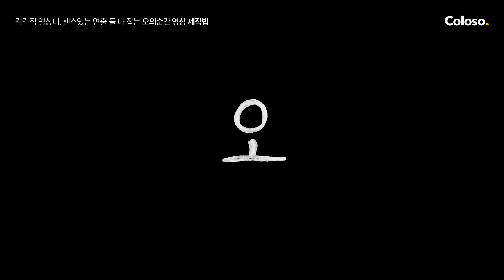크리에이터 오의순간의 “감각적 영상미, 센스있는 연출 둘 다 잡는 오의순간 영상 제작법” | Coloso_trailer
[크리에이터 오의순간의 콘텐츠 제작 풀 스킬셋]

B급 정서에 SSS급 편집 스킬 얹은
독보적 크리에이터 오의순간의 노하우를
41회에 걸친 온라인 실무 교육으로 제공합니다.

✔️SECTION 01. 사람들이 좋아하는 영상 콘텐츠를 위한 기획 접근법
✔️SECTION 02. 촬영 방식 소개 및 실습
✔️SECTION 03. 다빈치 리졸브 편집 기법
✔️SECTION 04. 위트있는 9개의 난이도별 씬 실습
✔️SECTION 05. 광고 프로젝트 실습
✔️SECTION 06. 마무리

프리미어 대항마, 다빈치리졸브의
필살 300% 활용법은 물론,
스토리 기획, 촬영, 편집에
실 영상 프로젝트 제작까지 완벽히 끝내줄

이 풍성 끝판 커리큘럼,
지금 바로 콜로소에서 확인하실 수 있습니다💗